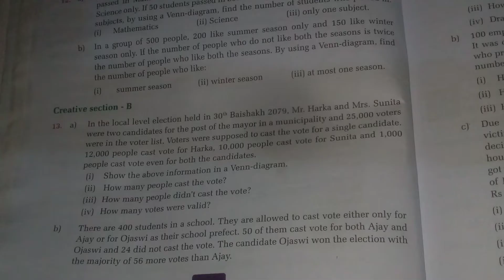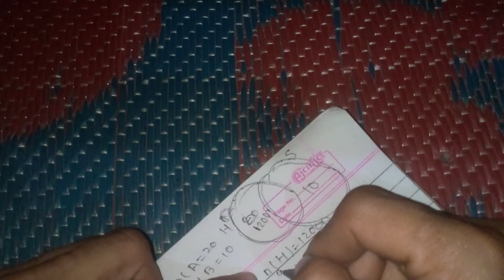SEE class10 maths chapter1 set from Vedanta part9 || class10 maths sets exercise SEE 2080